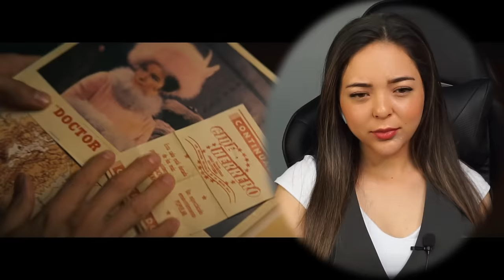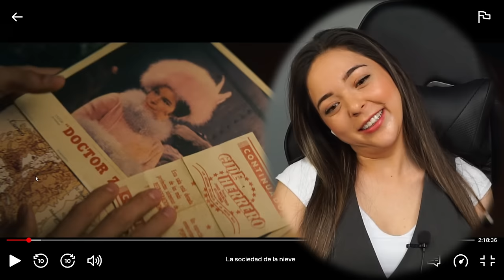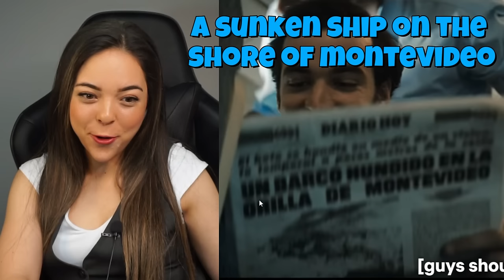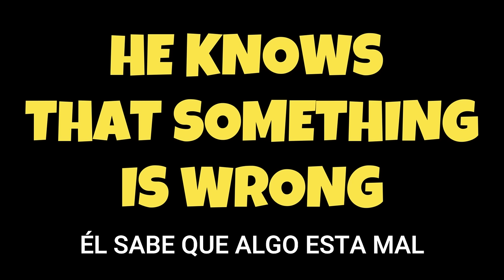LATINA REACTS TO "SOCIETY OF THE SNOW" | First Time Watching | Movie Reaction PART 1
UNA REACCIÓN EN ESPAÑOL!

In this video, you'll see my reaction to "La Sociedad de la Nieve" with English subtitles. As a Latina, I'll be reacting in Spanish and sharing my thoughts on this powerful movie. This is PART 1 of My Reaction, be sure to catch Part 2 for more. Don't miss out on this must-see reaction video!

Infringing.